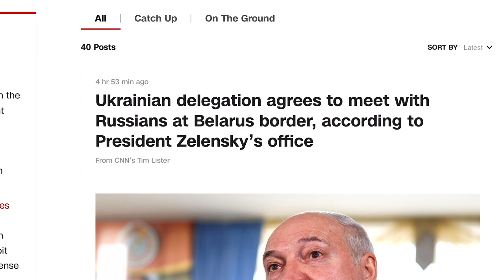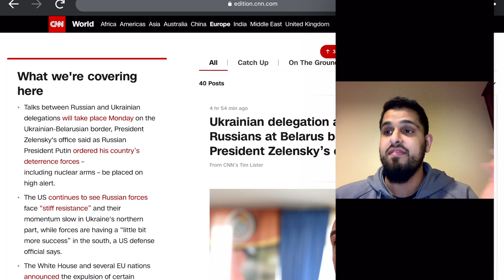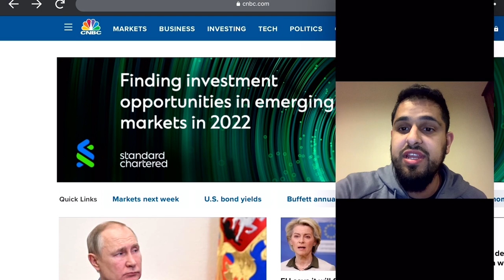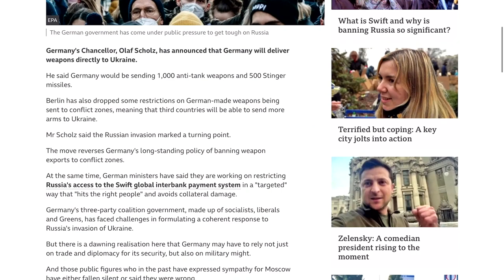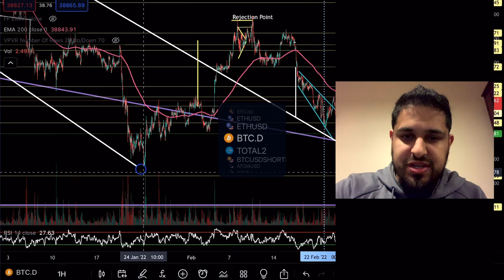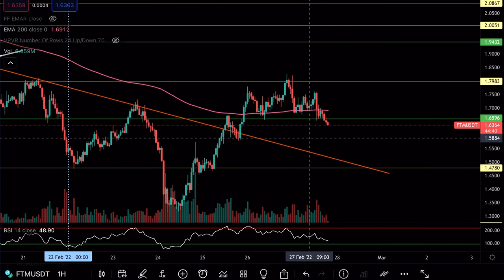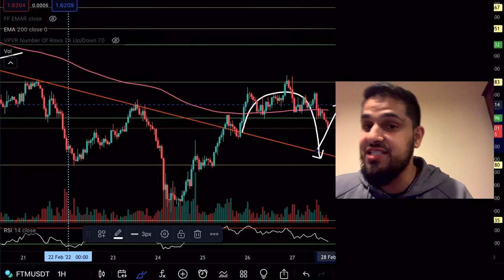FANTOM! Watch out for *this* CATALYST this week! [$FTM]